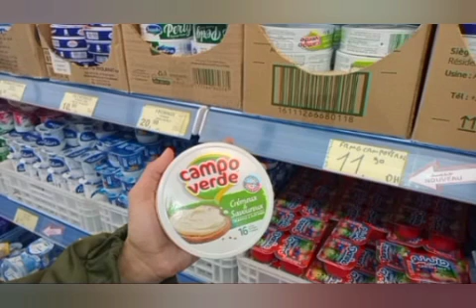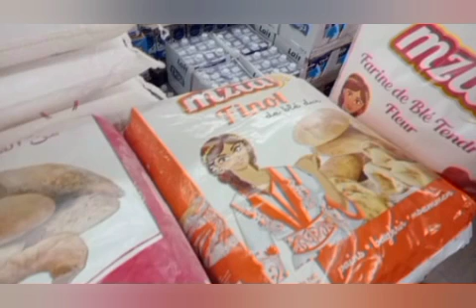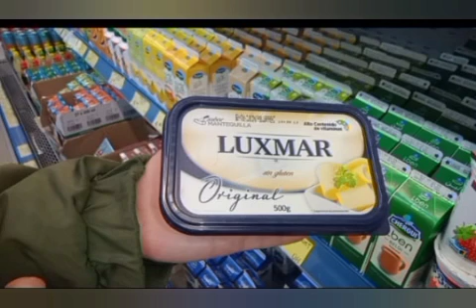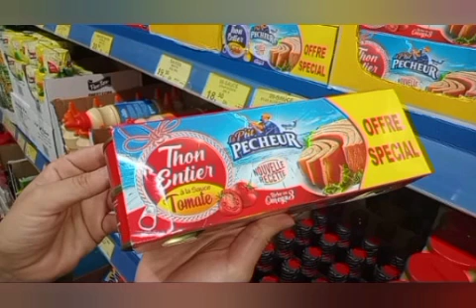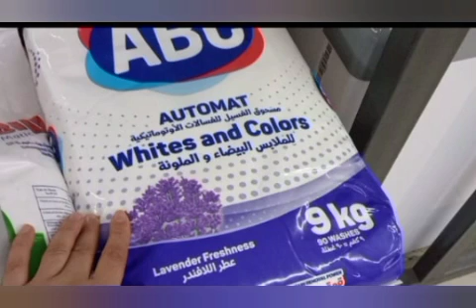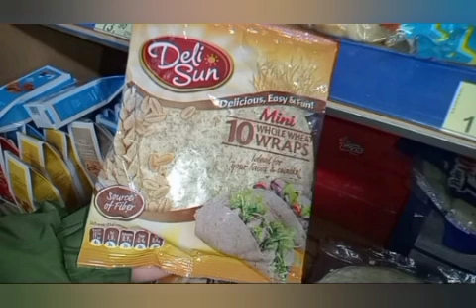😰منتجات بيم تشمت فيها عمري ناخدها⛔عروض اخرى حبيتها وتستاهل ثمن ديالها بلا كدوب ولا زواق❌